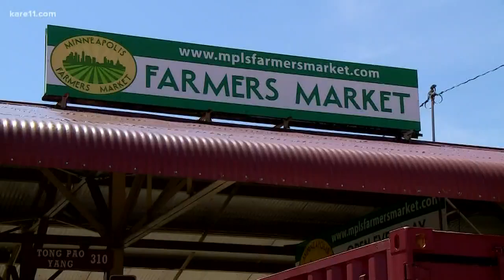Farmer's markets in Minnesota are declining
According to the Minnesota Farmers Market Association, there were about 75 markets in Minnesota in the early 2000s. Today, there are between 250 to 300.